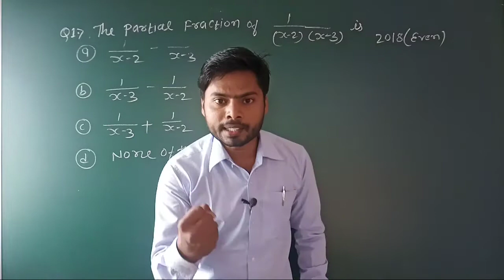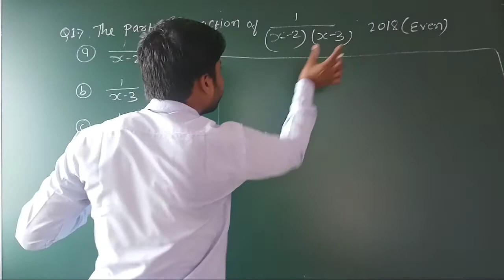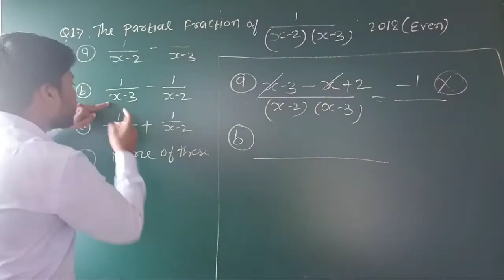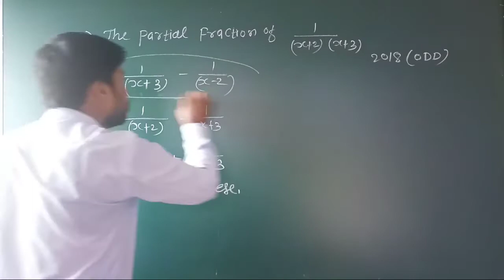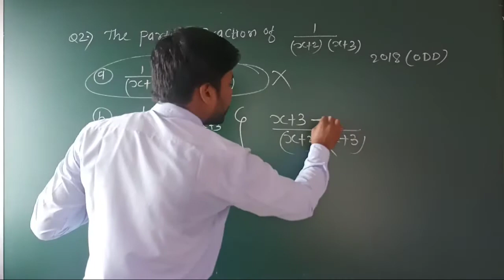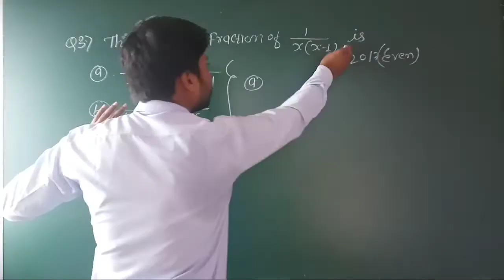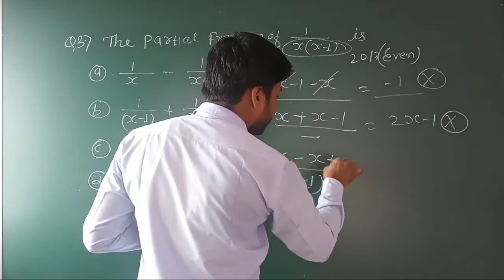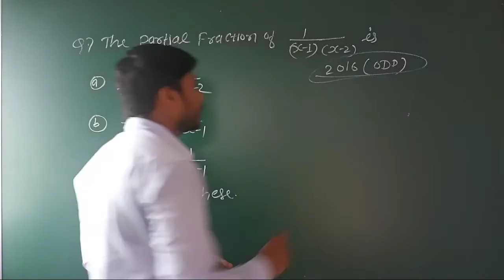Partial Fraction MCQ || Diploma Sbte Bihar|| Number one classes